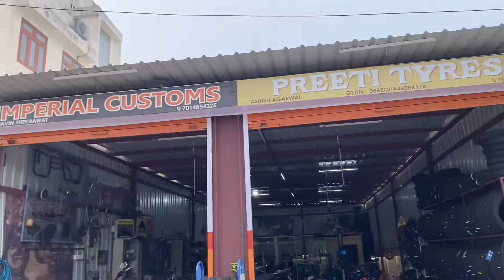1980 YEZDI D250 CLASSIC FULLY RESTORED | IMPERIAL CUSTOMERS JAIPUR | 123/365 ​⁠​⁠@BikeBone21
Imperial Customs Jaipur

imperial custom motorcycles
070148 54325